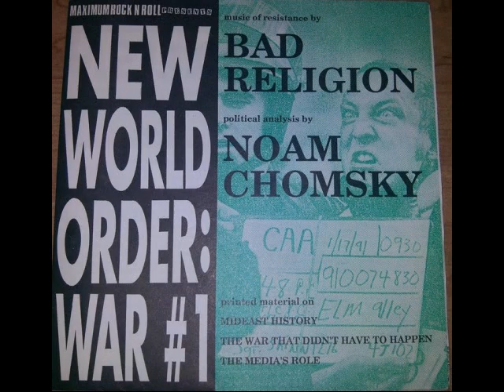Bad Religion / Noam Chomsky 7"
0:00 Heaven is Falling - Bad Religion
2:24 Fertile Crescent   - Bad Religion
4:48 Political Analysis - Noam Chomsky